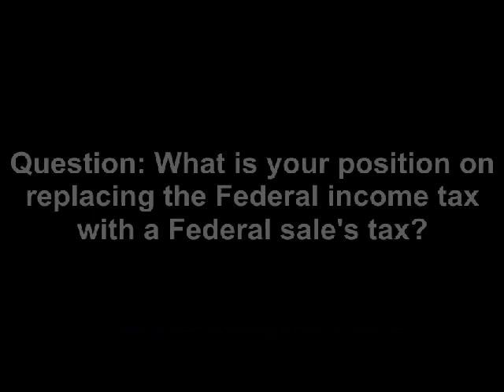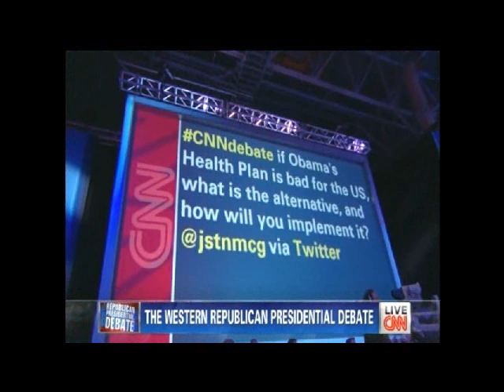Ron Paul Highlights in 10/18/2011 Presidential Debate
Visit RonPaulNow.com for all debates plus other interviews